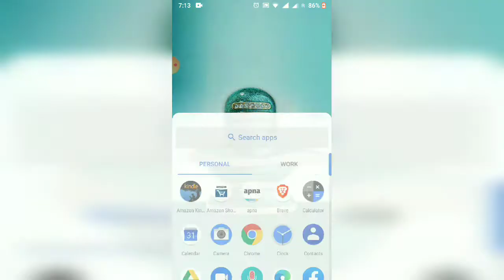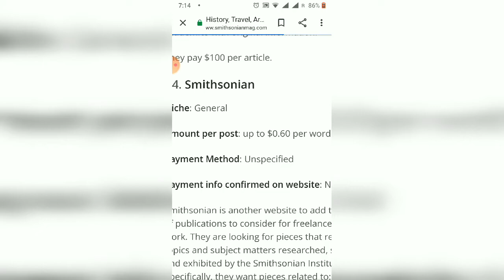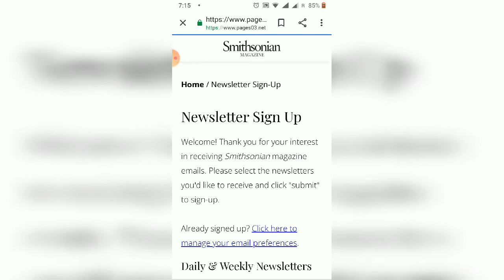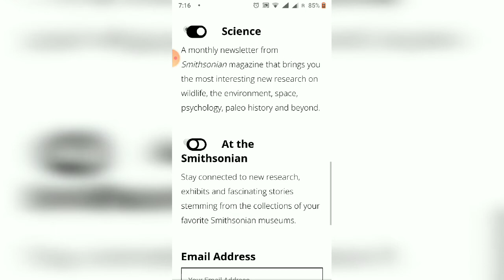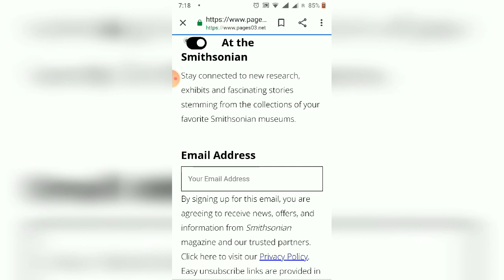Typing job per word 0.60 Dollar | Payment transfer in paypal account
Is video me apko batya jayega ki ap daily online achi income kar skte ho video complete dek kar kam start kar skte ho.

2020 new video for earning.